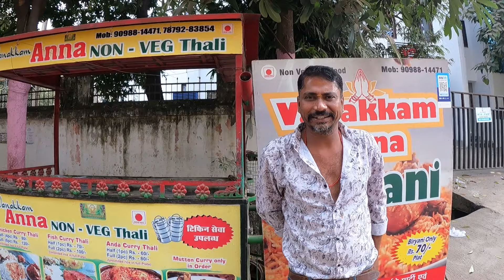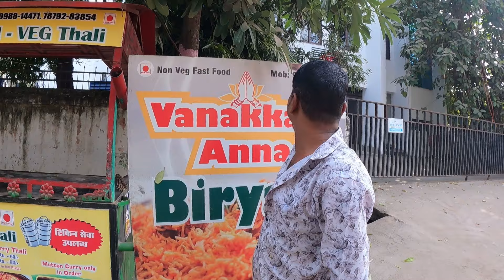अन्ना का अनलिमिटेड चिकन थाली मात्र 120 Rs में || Raipur Chicken Thali || Chandan vlogss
so guys this raipur famous vanakkam anna hotel where you can enjoy unlimited thali at only 120 rs.

Your Queries--
vanakkam anna raipur
vanakkam anna restaurant raipur
unlimited food raipur
unlimited chicken thali raipur
raipur unlimited food
anna ka chicken thali
unlimited chicken thali
120 rs chicken thali
raipur unlimited food
raipur street food
raipur unlimited street food
vanakkam anna civil line
civil line raipur
nonveg thali raipur
unlimited non veg thali
unlimited food in raipur